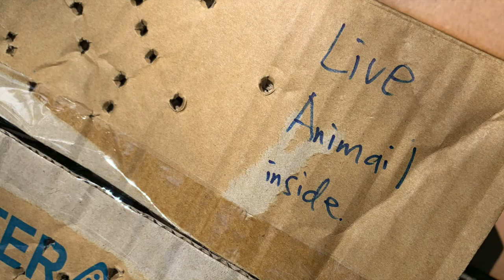紅66野放紀錄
2019.6.2
執行 台灣猛禽研究會
地點 大安森林公園